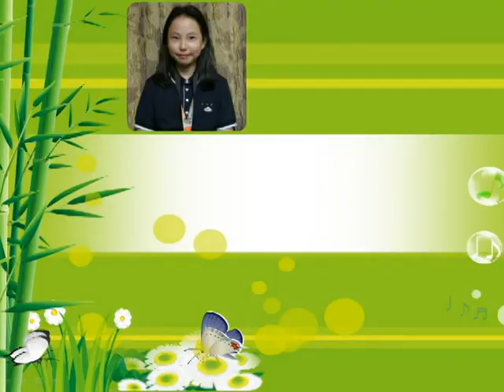Halla Middle School - CPU HS, Message for the Parents - KIM GA YOUNG ("KATE")